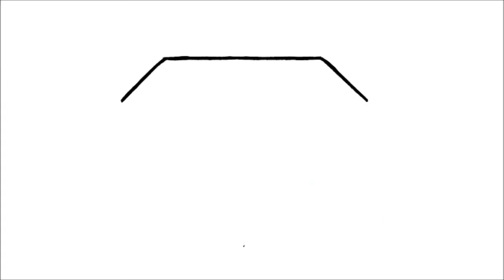Hur man ritar Superman Logo